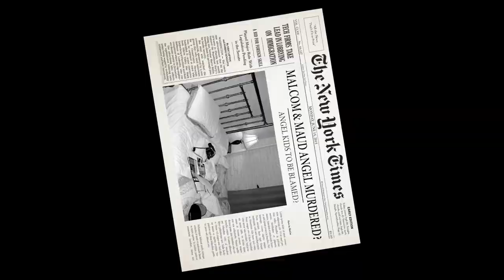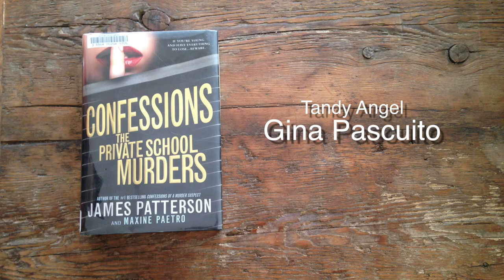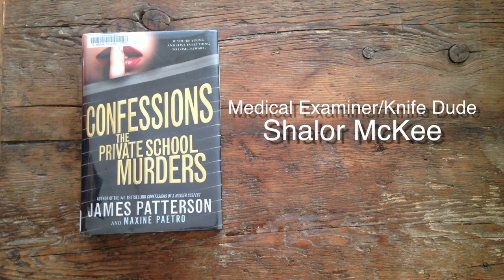Confessions Trailer by Shay McKee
The book trailer to James Patterson's "Confessions: The Private School Murders"
A school project for Ms. Tapply’s seventh grade reading class.

Credits:
Director/Writer/Producer Shalor McKee
Tandy Gina Pascuito
Uncle Jacob Theo Ferentinos
Adele Cookie Duncan
Stalker Dude Hunter McKee
Medical Examiner/Knife Dude Shalor McKee
Guitar Solo Shalor McKee